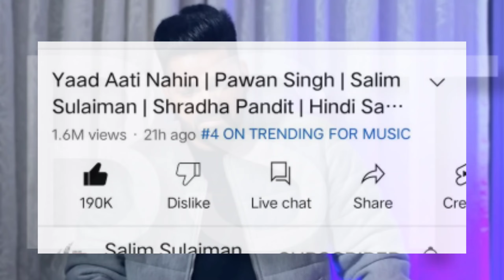पवन सिंह के बॉलीवुड गाने का तांडव अभी तक ट्रेंडिंग में जारी है